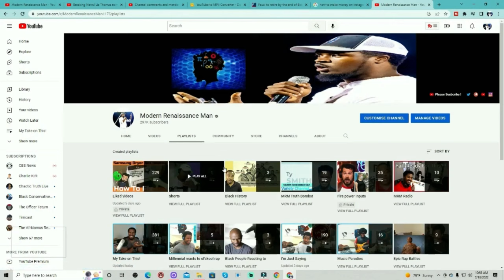Breaking News! President Donald Trump ordered to pay $355 million in NY civil fraud trial!